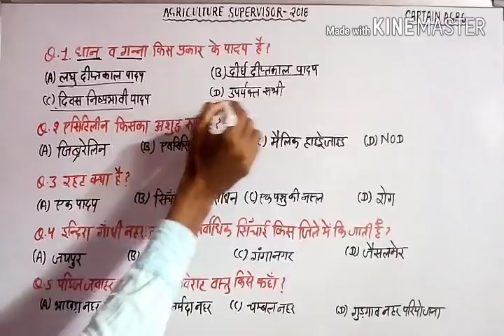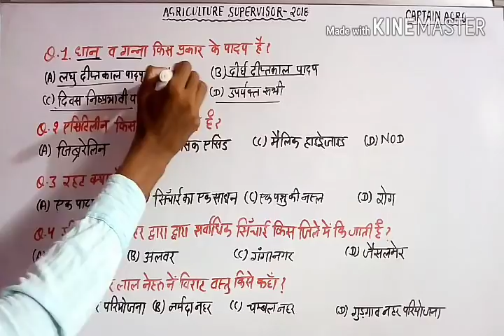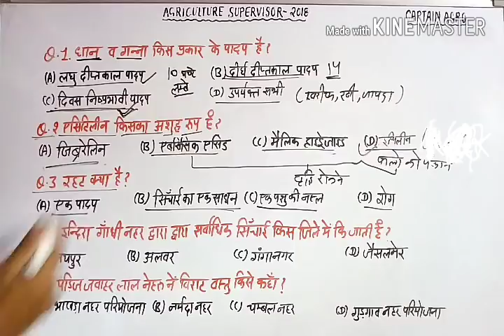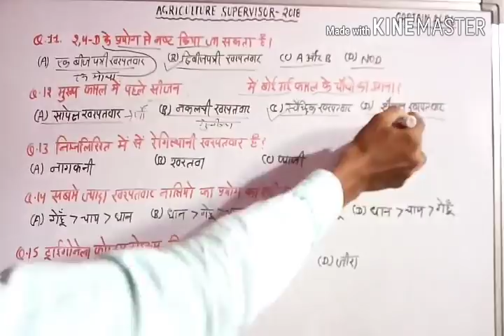AGRICULTURE SUPERVISOR 2018 MOST IMPORTANT QUESTIONS? (PART-12)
Agriculture supervisor 2018 most important question's?

Agriculture supervisor 2018 -19 important question's?